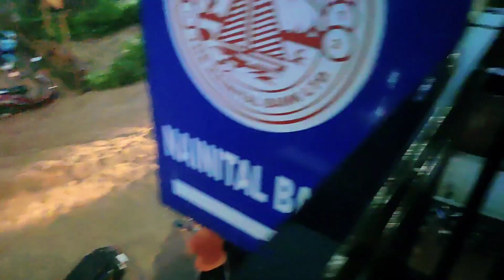हल्द्वानी में बारिश ने मचाई भारी तबाही। | UK Queen Kavya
Hey Guys,
Aaj Ka Vlog Bahut Bahut Special or Different hai. aap Is Vlog end tk jarur dekhna or Sath he sath comment krke batana kaisa lga aapko aaj ka vlog.
guy's watch my complete vlog and tell us review about our content . I hope that u will relate yourself with this vlog. very happy to see my neighbour and friends. feeling awesome 😎

24 HOURS WITH SANTA CLAUS | Merry Christmas | Family Christmas Celebration
Mariah Carey - All I Want for Christmas Is You (Make My Wish Come True Edition.
Tegs : ⬇️⬇️⬇️
My Other's Video:
I hope enjoyed This Vlog.